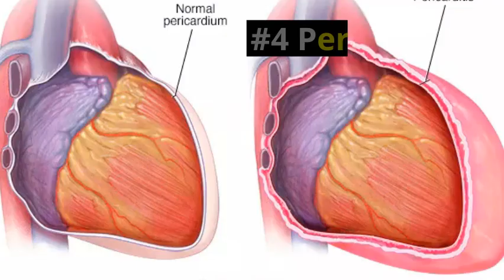Penyebab-Penyebab Sakit Dada Sebelah Kiri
Sakit dada sebelah kiri sering disebabkan oleh masalah perubatan yang serius yang berkaitan dengan jantung. Ada juga sebab-sebab lain yang tiada kaitan dengan masalah jantung.

Namun, simptom ini tidak seharusnya diabaikan terutamanya  jika sakit tersebut berada pada bahagian dada sebelah kiri.